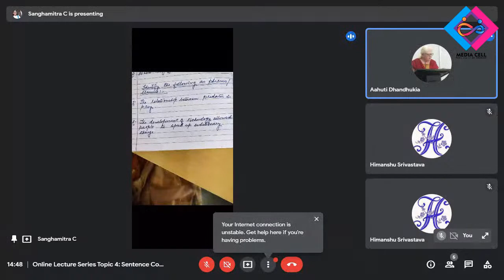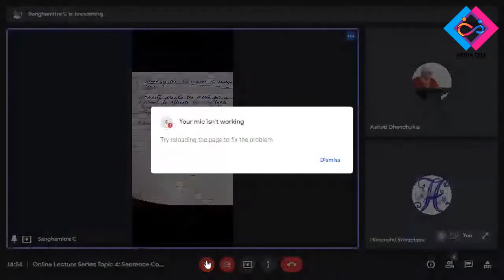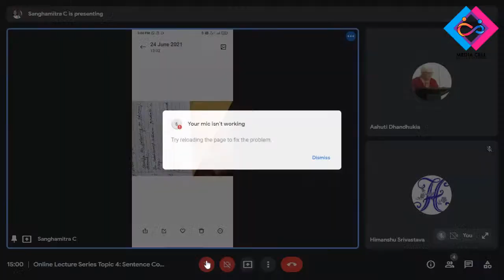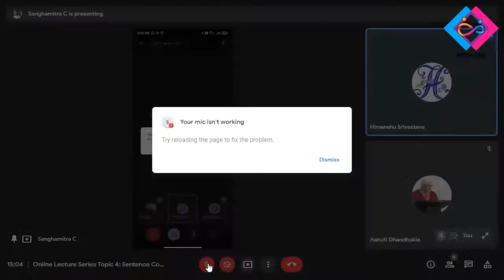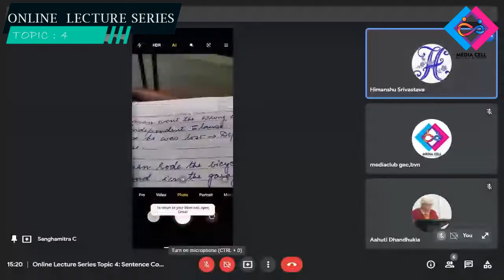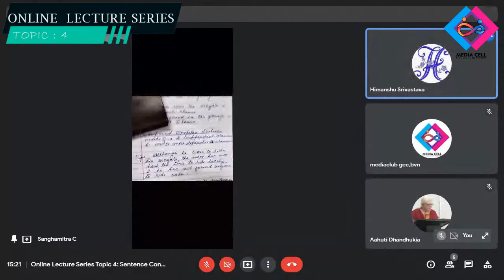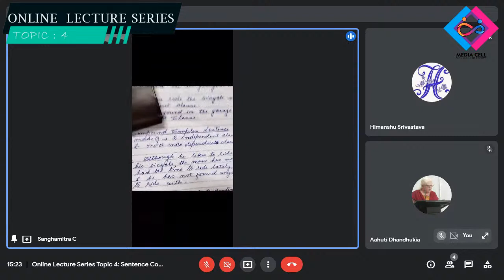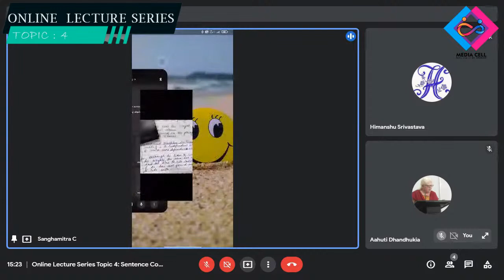Online Lecture Series Topic 4: Sentence Construction by Dr. Sanghamitra Bhatt